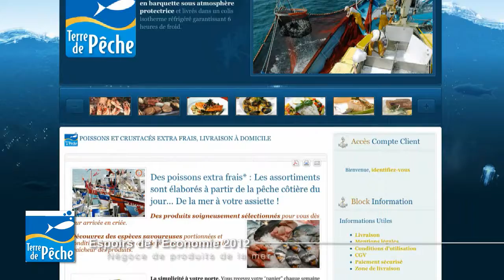CCI Quimper - entreprise E Garrec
Réalisation de la vidéo de présentation des espoirs de l'économie pour le compte de la CCI de Quimper Cornouaille. Présentation de l'entreprise E Garrec à Loctudy réalisée par